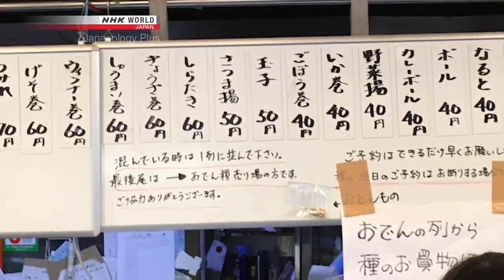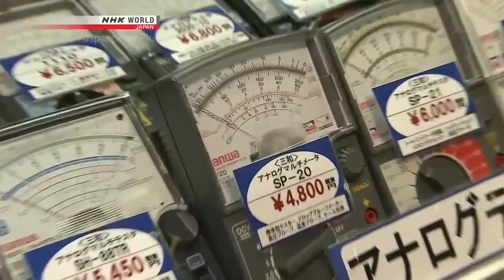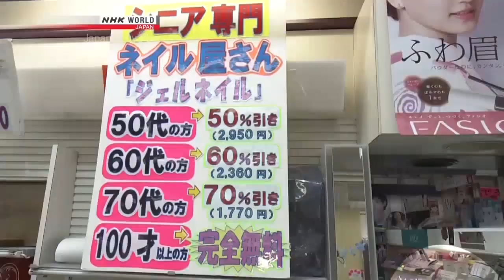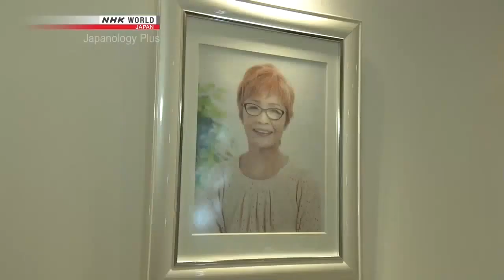Shopping Streets Japanology